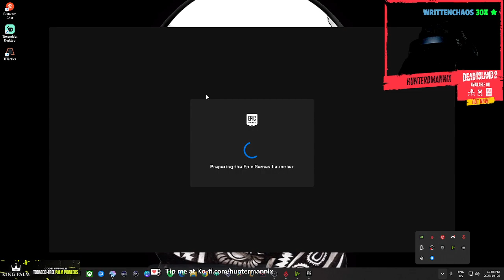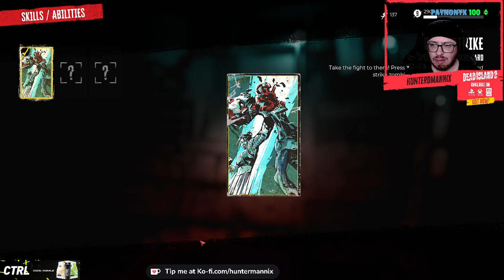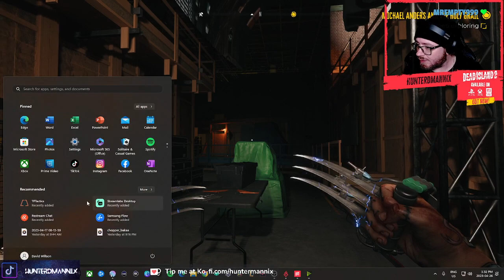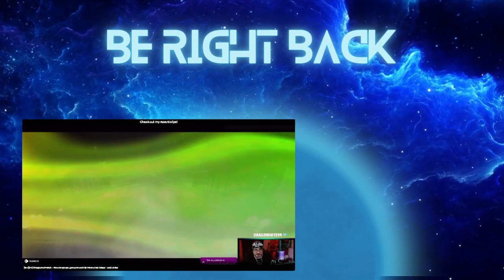Dead Island 2 Twitch playthrough Part 2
Part 2 of the Dead Island Playthrough was having some issues but we made it to the next boss